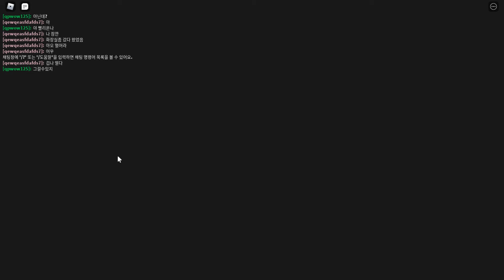[올스타 타워 디펜스] Re:제로 처음부터 시작하는 올스타 세상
ReReReRe